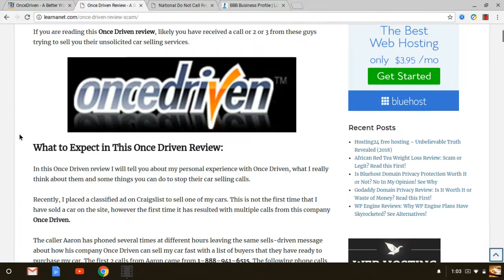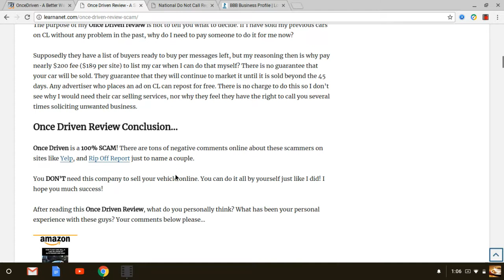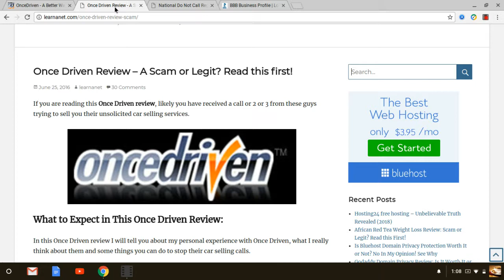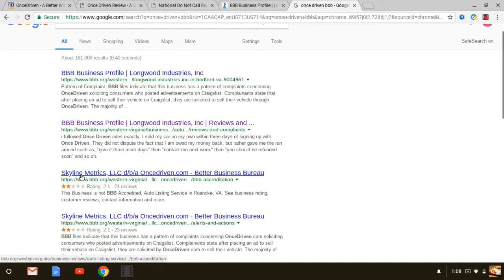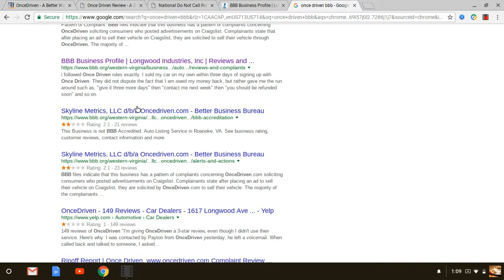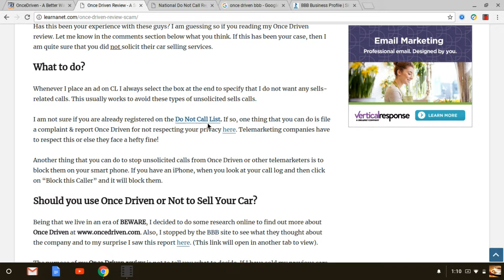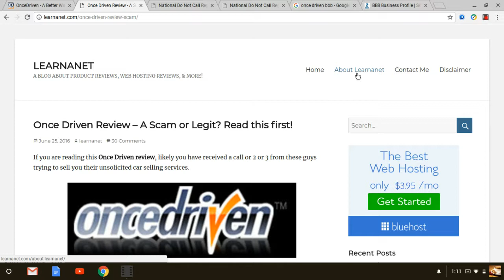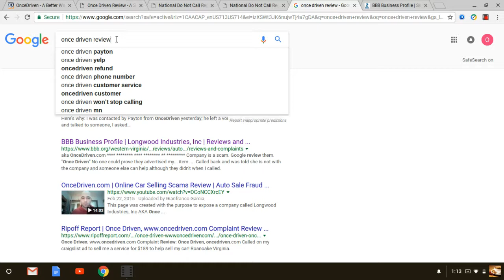Once Driven Review 2021: My 2 Cents On This Once Driven Scam!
This Once Driven Review explains what I personally think about these guys and how is it that you can STOP their calls. This Once Driven Scam has been calling people who advertise on CL selling cars.

I have used Craigslist several times over the years to sell things like cars, etc, but started getting calls from a guy Peyton who leaves these sells driven voicemails about supposed hungry buyers that they have ready to buy my car for a fee.

Per the website Once Driven charges $189 to list your car on their platform.

You don't need Once Driven because selling cars on Craigslist is FREE. Once your listing expires on CL, you can repost it Free.

These Once Driven guys are out to drive the money out of your pocket and are scammers in my opinion. They are so many negative comments and feedback online with BBB, Rip Off Report, Yelp, etc.
Save yourself a headache and stay away from Once Driven!!